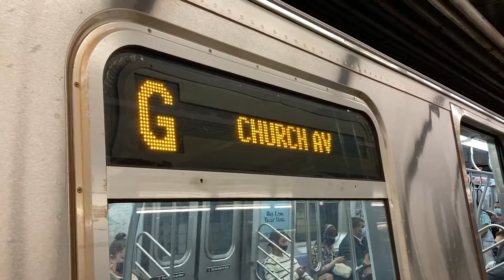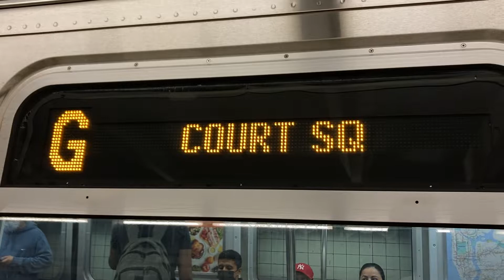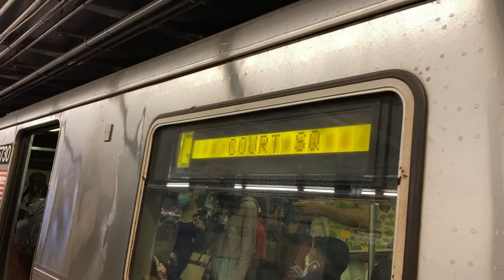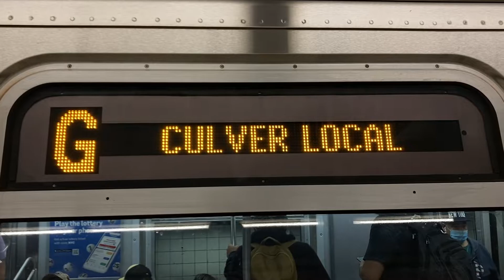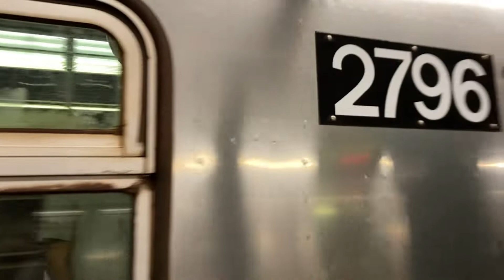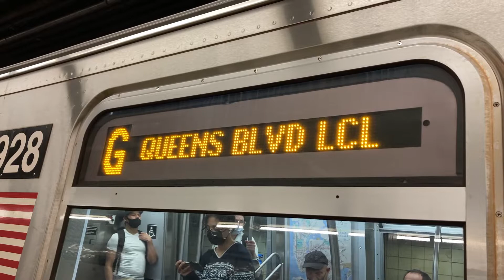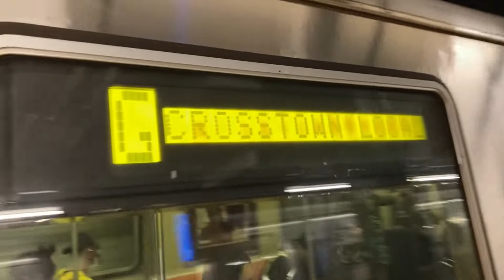IND G Crosstown Line: 21 St-Van Alst Sta. (R46/R68/R160)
Hello Everyone, I'm back with another railfanning video but this time, with some surprises.
IND G Crosstown Line: 21 Street-Van Alst Station

In this Railfanning Video, we see the New 5 Cars R160s / Westinghouse R68s / Pullman Standard R46s. Due to the Move of Yards, The G line was Assigned to Jamaica Yard. This Means No more R46s/R68s. The R68As have already been removed off the G line so that leaves the R46s and R68s but they will soon leave as well by the end of October, So yall better get your SMEE clips on the G line.  Due to the Preparation of CBTC on the Culver Line, The G has to use R160s for it to travel from Bergen St to Church Avenue.

Still don't get why it can't it be 10 Car R160s, The overcrowding on the G Line is a Problem and this is not one way to fix it :/ , but that's MTA what can u do really.

Hope Everyone Has a Beautiful Day and Stay Safe this Halloween